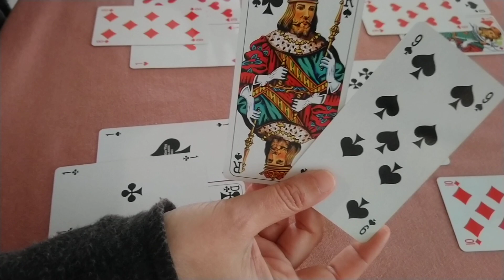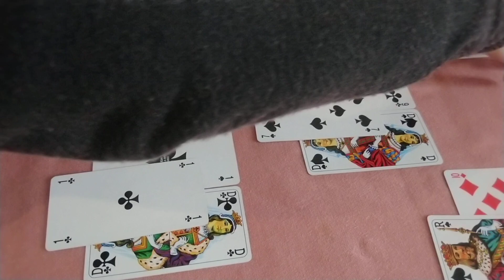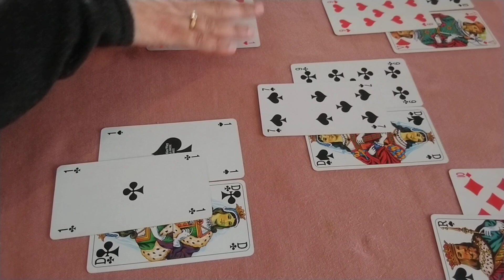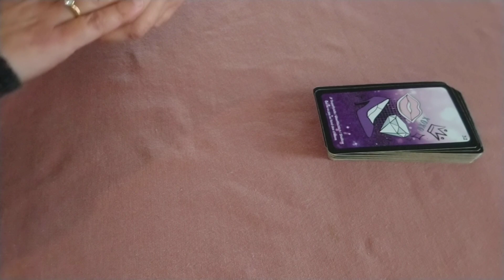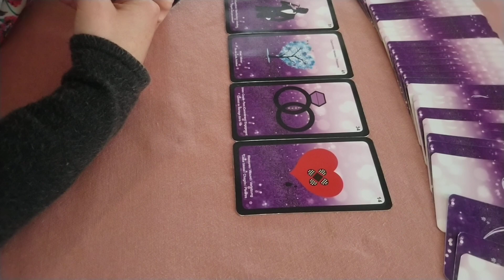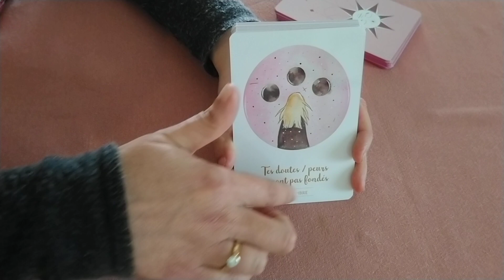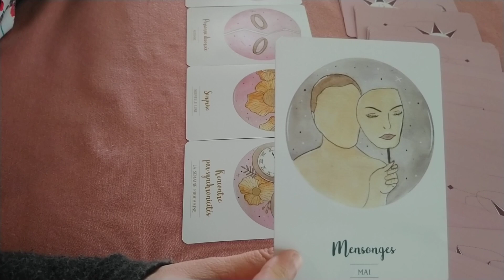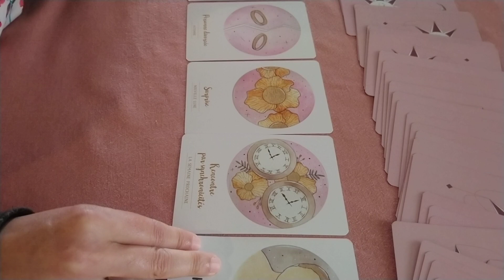Poisson septembre 2021